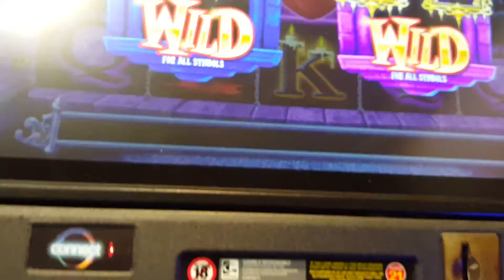Ooh Ahh Dracula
£30 mega spins feature